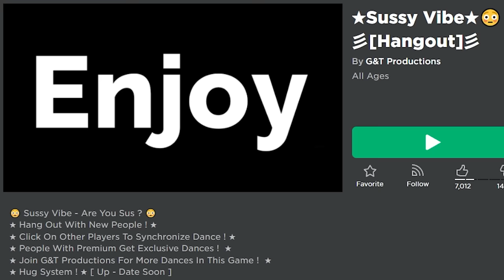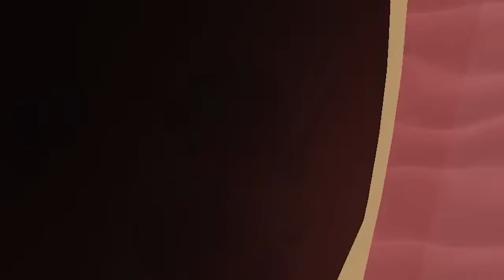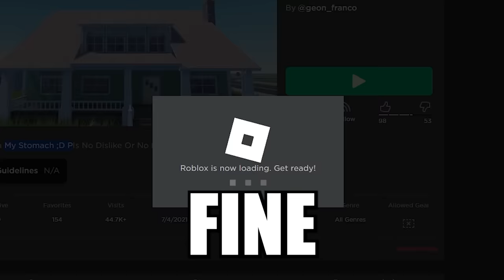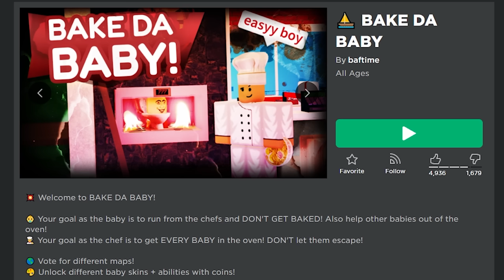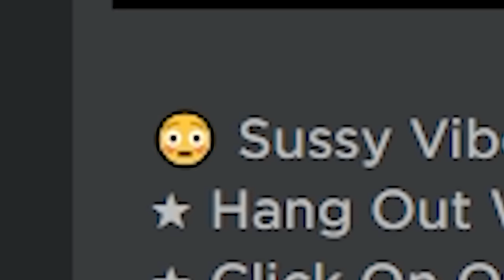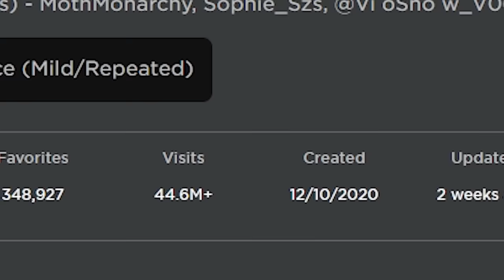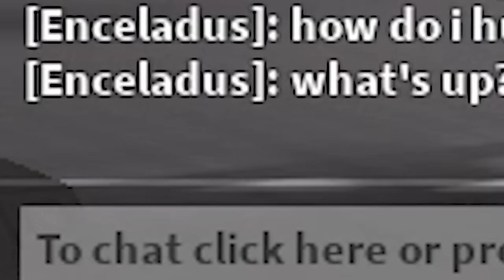EXPOSING SUS ROBLOX GAMES...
Today, Flush will be looking at different SUS ROBLOX GAMES! There’s a lot of ROBLOX games out there, but some of them are kind of SUS… things like getting eaten by an anime girl or sniffing feet type of SUS, but it gets even weirder. From BAKING GAMES, to infecting players to becoming anime girls, FLUSH is going to take a look into some of these games to see how SUS they really are.